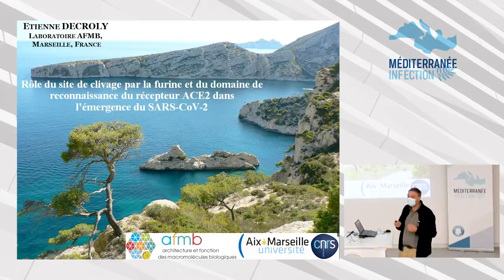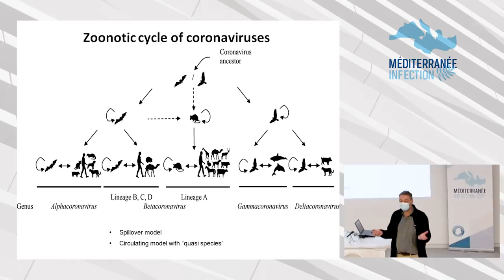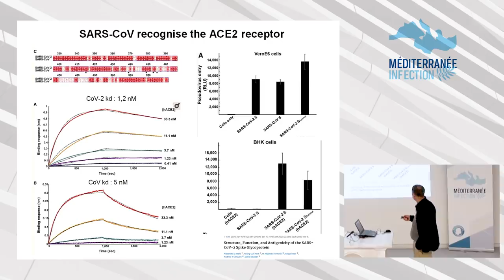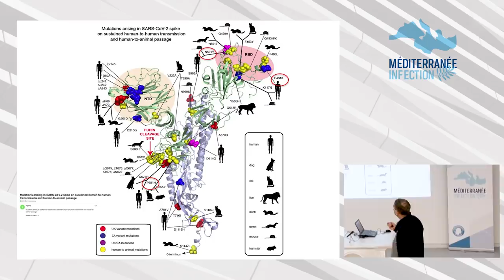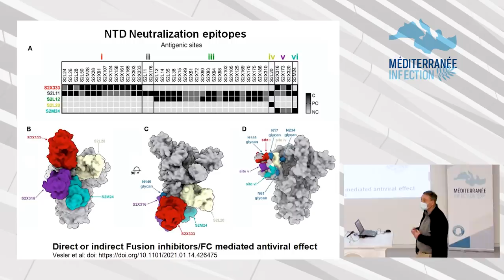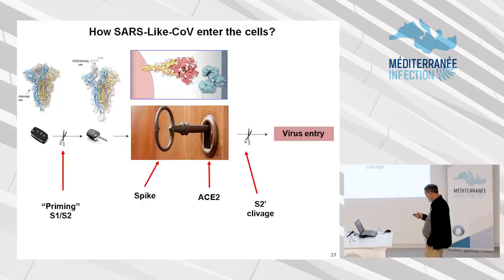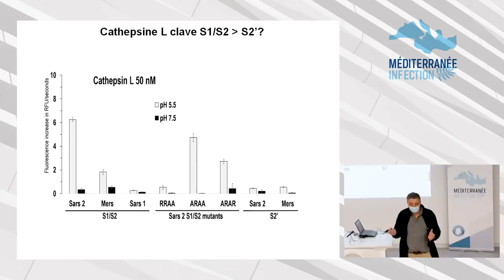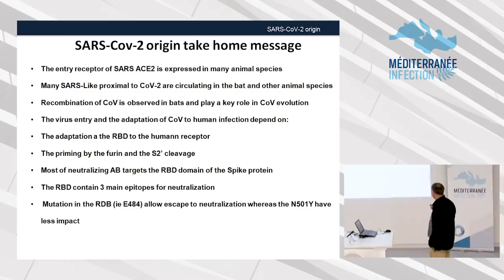Séminaire - Etienne Decroly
Rôle du site de clivage par la furine et du domaine de reconnaissance du récepteur ACE2 dans l'émergence du SARS-CoV-2.

Etienne Decroly, Directeur de Recherche CNRS, Unité AFMB.